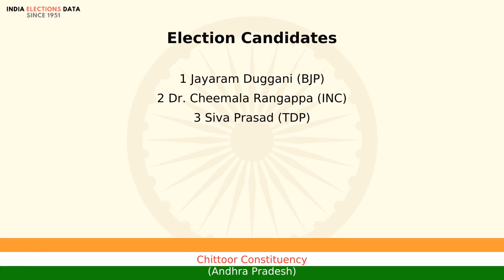Chittoor Constituency Andhra Pradesh Loksbha Election Candidate names 2019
Loksbha election 2019 candidates, for Chittoor Constituency, Andhra Pradesh, Watch the video to know more information about other candidates list